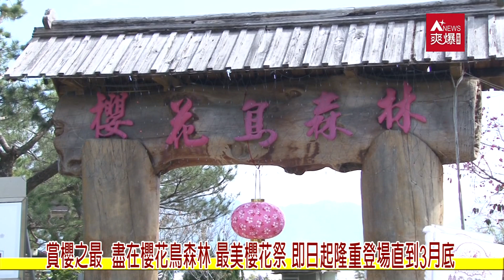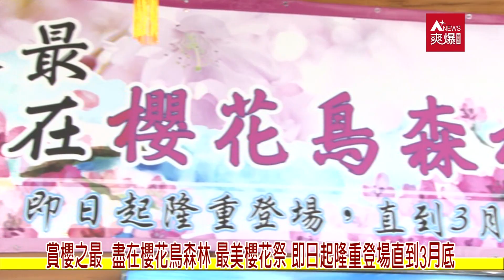賞櫻之最盡在櫻花鳥森林 最美櫻花祭即日起隆重登場直到3月底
佔地八公頃多的新社「櫻花鳥森林」園區內種植兩千株以上的櫻花，董事長陳耀邦表示，目前園區內種植的櫻花，以香水櫻為主，約有上千株，其餘為八重櫻、山櫻花、富士櫻及吉野櫻。最近他並在園內增植河津櫻、寒櫻、福爾摩莎櫻及霧社白櫻，其中，寒櫻又稱「三色櫻」，開花時從白色漸成粉紅色，最後為深紅色而得名。
首揭序幕的是全台灣單位面積密度最高的八重櫻，十字交錯的賞櫻步道，佈滿大飛燕、繡球花、瑪格麗特、紫蘿蘭、魯冰花等點綴其中，從緋紅的櫻花隧道遠遠望去，映入眼簾的是一整片的粉紅世界，猶如置身仙境忘卻人間，引人在花間共舞，令人陶醉的花之光廊。
陳董事長記者會中提到白冷圳是新社著名的水利工程，而最美的一段正好流經園區，水道兩旁種滿八重櫻，上下兩層的蜀葵花海，百花齊放，萬紫千紅，美到令人咋舌。最美風景，鳥類天堂，萬般精彩一切盡在櫻花鳥森林，春暖佳節，扶老攜幼，共享美好。